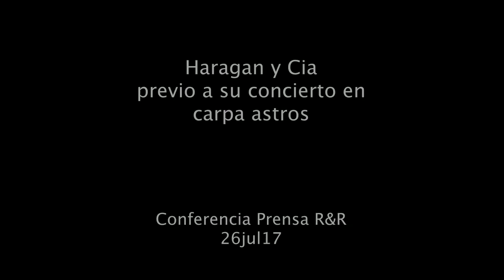Haragan y Cia - Conferencia de Prensa Carpa Astros @ R&R 26jul17